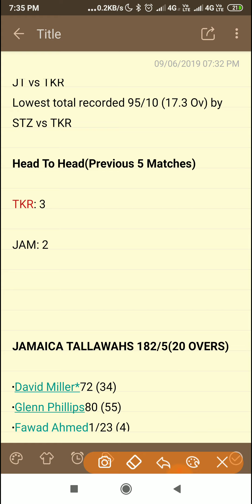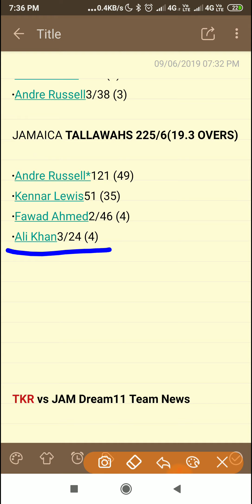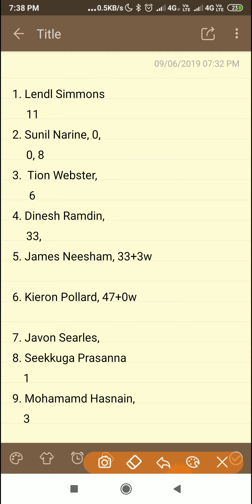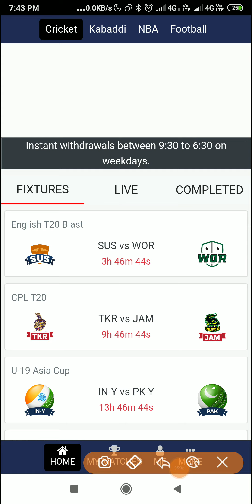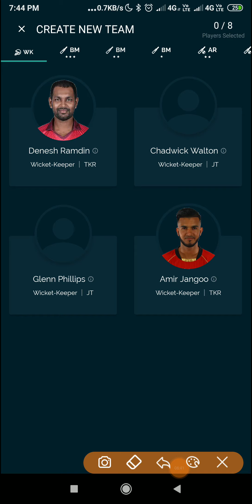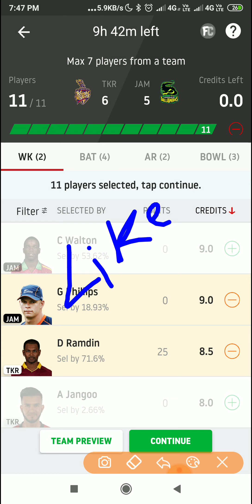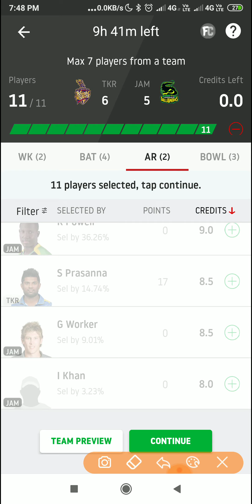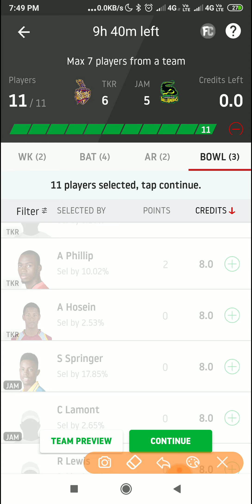vs JAM Dream11 Prediction JAM vs TKR Dream11 Prediction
TKR vs JAM Dream11 Prediction | JAM vs TKR Dream11 Prediction

Dreamcric guru
All news about sports spaclly on cricket